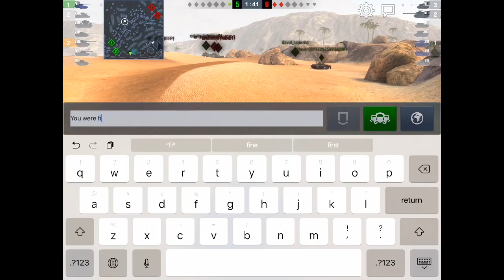WoT Blitz Game Play - T69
A close battle in the desert on Oasis Palms